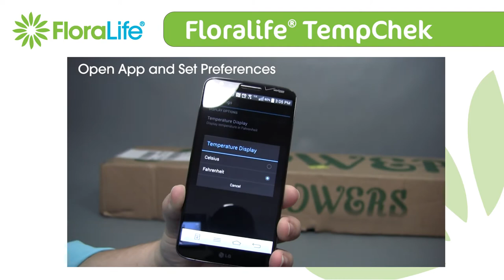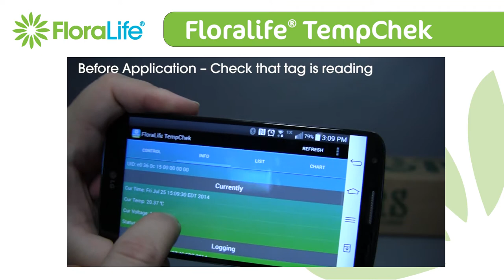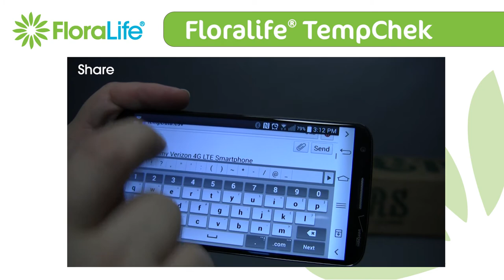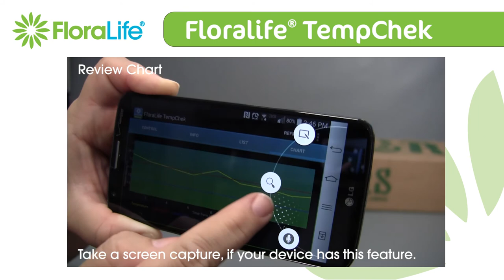Floralife® TempChek Demonstration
Floralife® TempChek is a battery-powered smart label with temperature data logging capabilities. The labels have a fully integrated real time clock and temperature sensor with a maximum accuracy of 0.5º C. The labels are readable with most Android NFC enabled smartphones and tablets.